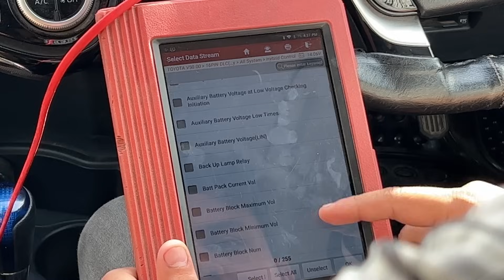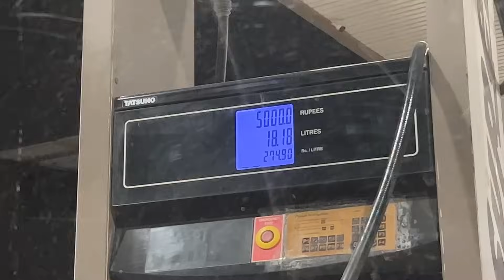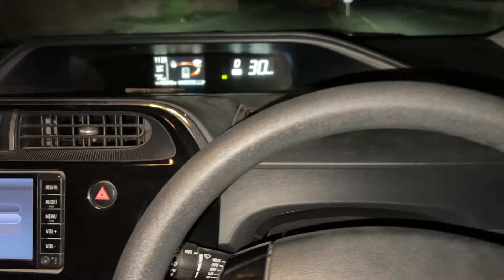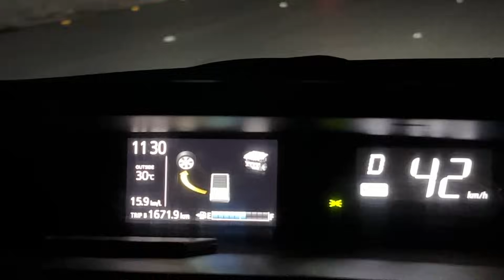Achanaq Aqua Leli - Vlog